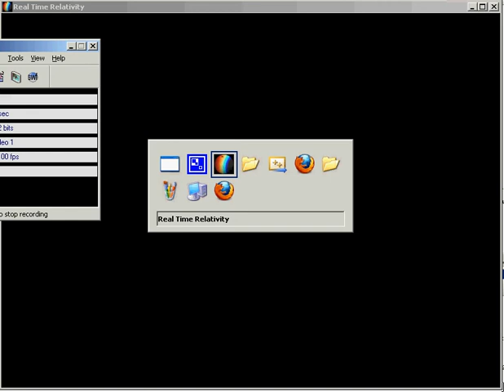flight2.avi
Points source with two shells of arrows. I'm not sure that the transformation is right here and the spacing is a bit weird.